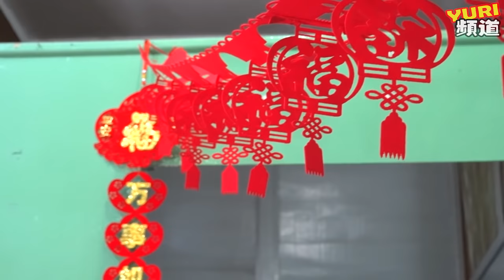（新年特輯 + 佈置裝飾）‘’黃爸爸‘’又回來了！可以一起過新年啦!!! VLOG 【YURI頻道】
大家好，我是YURI今年終於可以一家過新年了...久違的一家新年團聚，這一年的新年變回以往的熱鬧啦~也祝大家身體健康，幸福快樂...